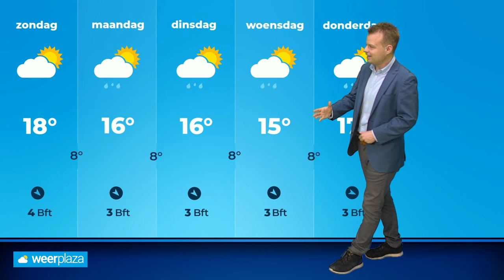Weekend weerbericht: vooral zondag veel zon!